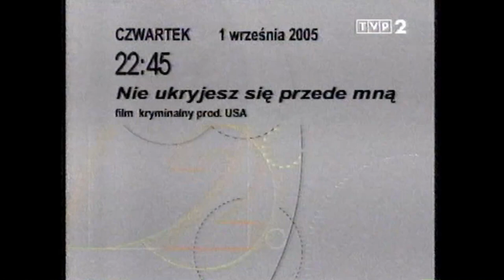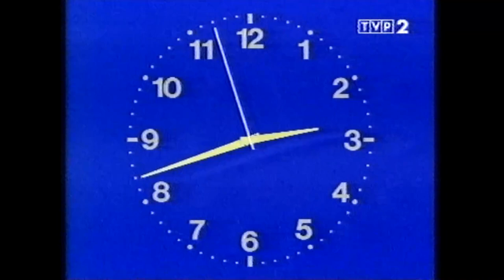2005.09.01 ▪ 02:38 ▪ TVP2. Program dnia na jutro i zakończenie programu.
tbt ▪ Taka Była Telewizja ▪ TVP2 ▪ 1 września 2005 r. ▪ Zakończenie filmu "Tron", następnie program na jutro i zakończenie emisji.